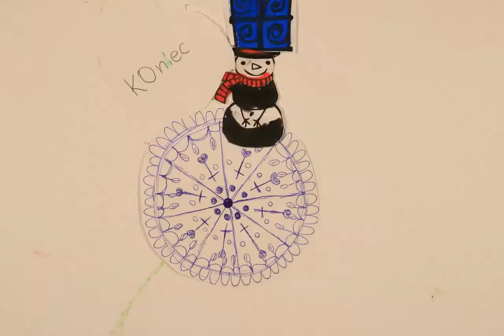św Mikołaj list od Macka